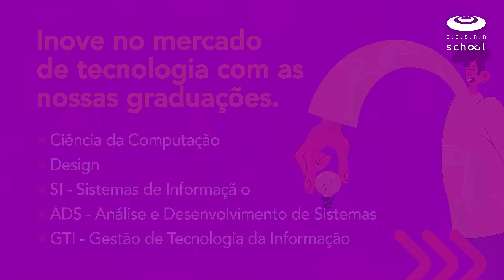Ative o modo CESAR School: Inscrições abertas para o vestibular 2025.1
Formação com práticas reais e professores do mercado de tecnologia.